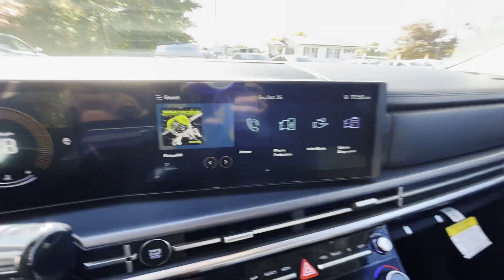2025 Hyundai Santa Fe SEL Winchester, Front Royal, Woodstock, Martinsburg, Warrenton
2025 Hyundai Santa Fe SEL 5NMP2DGL8SH090095 Video

This 2025 Hyundai Santa Fe SEL is full of phenomenal features such as: